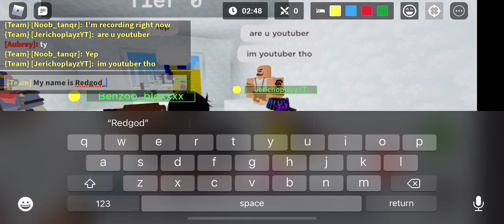Cant buy armor until all beds break